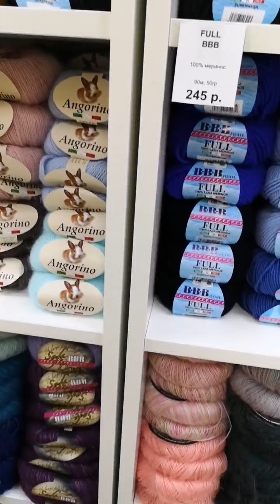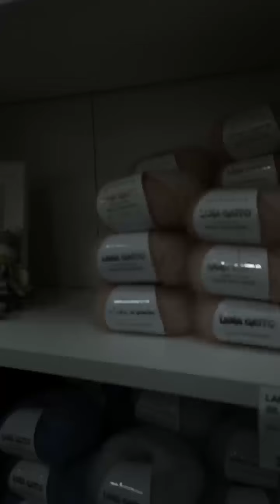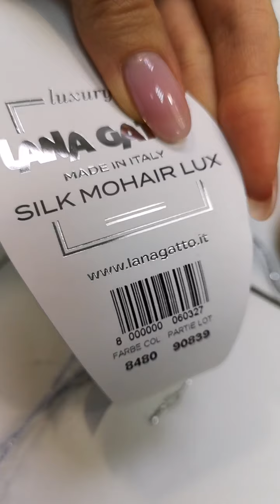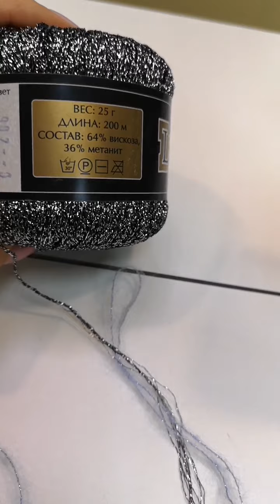Ангора, Мохер, обзор пряжи магазина @sweety_wool 😉. Эфир от 27.11.19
Здравствуйте ❤️ мы в прямом эфире инстаграма @svyazhi_sama.
Эфир проходит в магазине sweety-wool.ru

Смотрим ангору, Мохер, альпаку, меринос 🧶

Скидка 50 % за 690 руб на мой новый мк джемпер из белой Ангоры (Pdf на размеры 40-56, скоро внесу добавления до 60-го размера! +видео урок) , по ссылке ⬇️

Мк на джемпер Монсеррат, в которая на видео (Pdf на размеры 40-54 и видео урок всего процесса вязания)